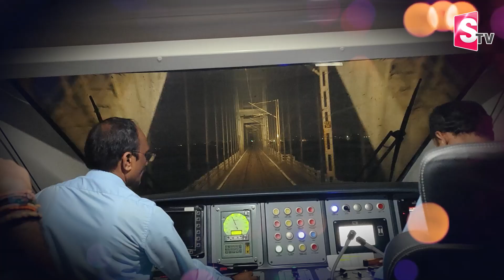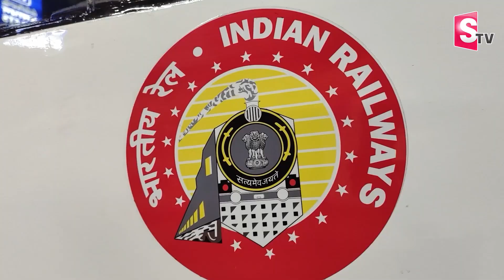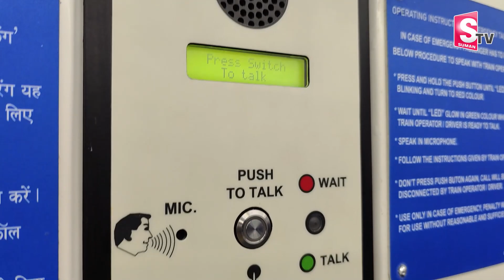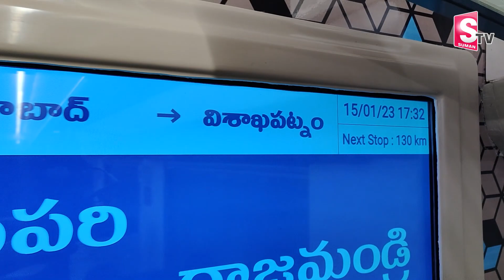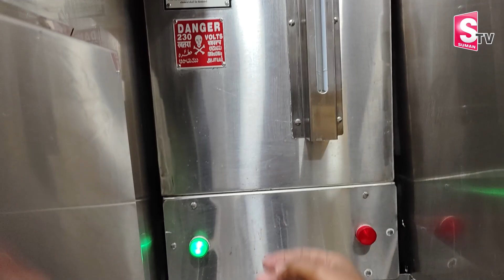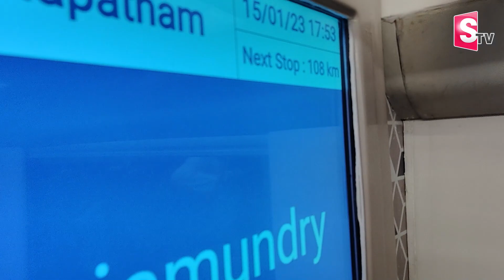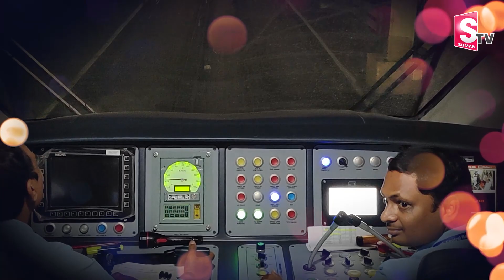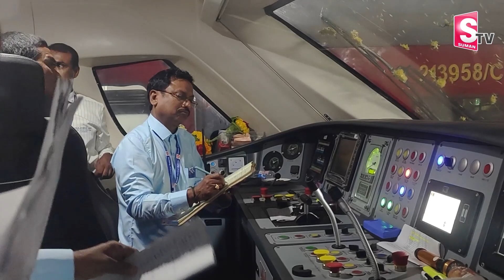Vande Bharat Express Inside View & Details | Secunderabad To Vizag Vande Bharat | SumanTV Telugu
Watch► Vande Bharat Express Inside View & Details | Secunderabad To Vizag Vande Bharat | SumanTV Telugu